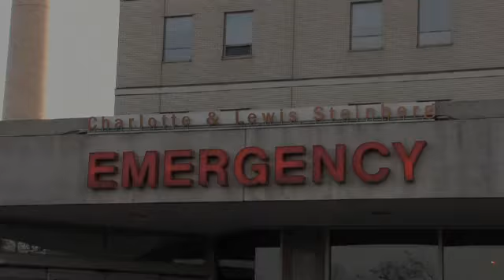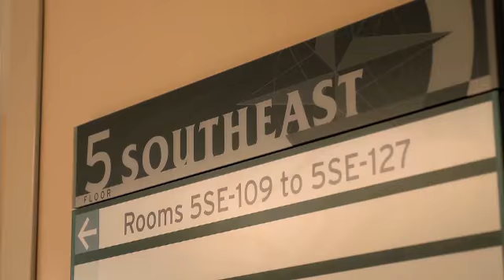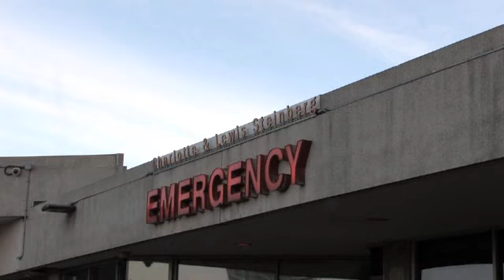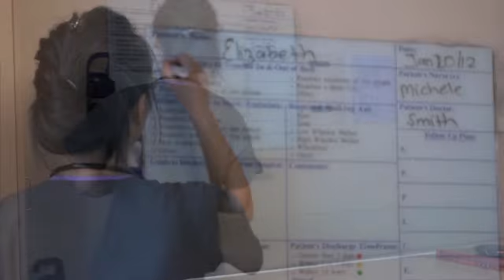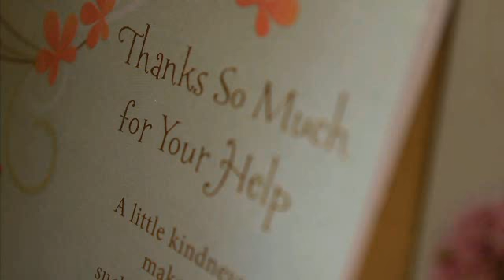Access to Care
North York General is embarking on an exciting and revitalizing way to deliver patient care. Under our new "Access to Care" Strategy, we are challenging ourselves to better utilize and manage our resources so that we are a leading performer in best care and efficient practices in Ontario.

Our Access to Care Committee has organization-wide representation. Together, we work to improve patient flow and access, ensuring our patients receive the right care at the time in the right location. Through teamwork and strategic thinking, we are addressing the needs of our growing community today and tomorrow.